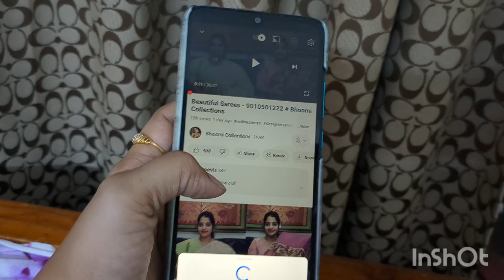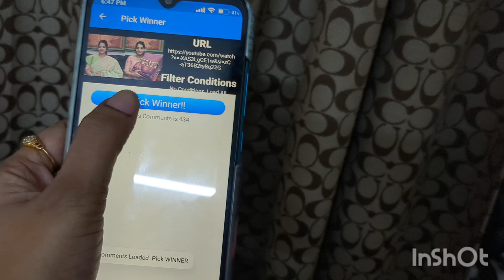Beautiful Sarees - 9010501222 # Bhoomi Collections